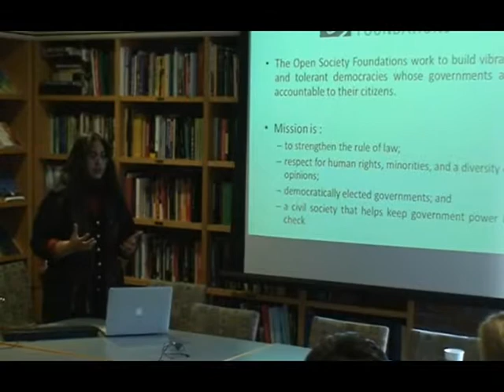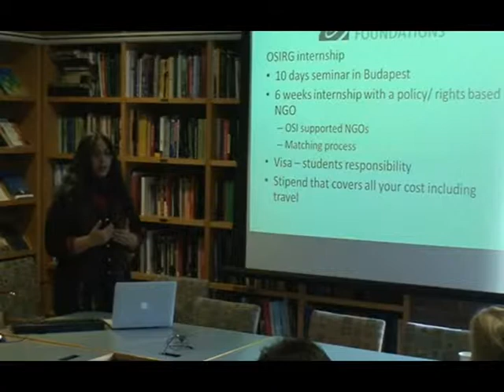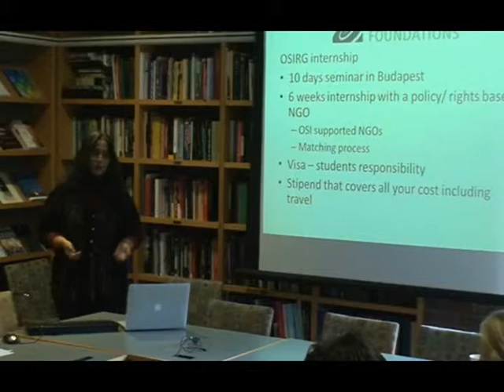OSF Internship Info Session, Nov 1, 2013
This is an informal information session discussing the 2014 Open Society Foundations Internship in Rights and Governance. The session took place at the Harvard Kennedy School's  Carr Center for Human Rights Policy on Friday, November 1, 2013. Two past internship recipients, Kavitha Sivadasan and Divya Varma, discuss their experiences; and Douglas A. Johnson, the internship's co-director and faculty director at the Carr Center, provides a brief overview of the program. Carr Center Executive Director Charlie Clements provides the video's introduction.